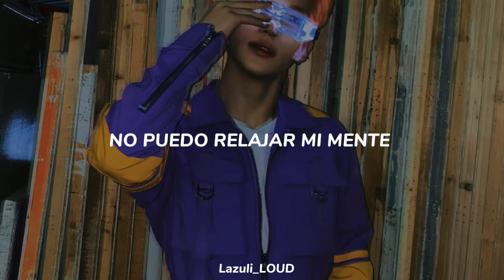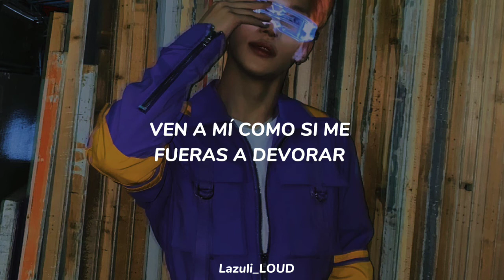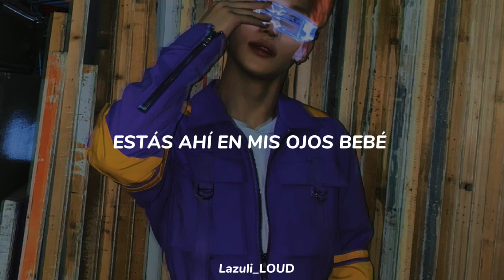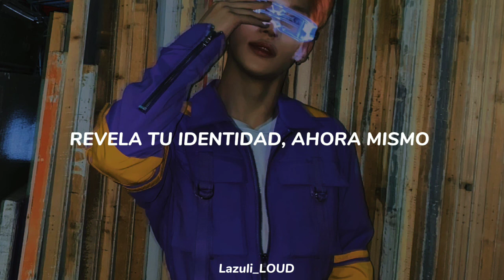YOUNITE - Swish [Traducida al español]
Perdon si por los errores. cuando dice wooh yo pense q decia who xd

Artista: YOUNITE
Canción: SWISH
Album: YOUNI-Q
Fecha de lanzamiento: 25-Julio-2022

Myung Eunho
Lim Steve
Kim Hyunseung
Lee eunsang X1
Song Hyungseok
Woono Hong Wonho
DEY Kim Sehyeon
Lim Kyungmun loud
Kim Sion
Brandnewz / Younite
Brand new music / Brand new music boys
Loud / produce x 101
Canciones sub español
YOUNITE Swish español
YOUNITE Swish traducido al español
YOUNITE Swish subs español
YOUNITE Swish Traducción español
YOUNITE Swish letra español
YOUNITE Swish lyrics
YOUNITE Swish kpop
YOUNITE Swish mv
YOUNITE Swish lyrics
YOUNITE Swish color coded
YOUNITE Swish audio
YOUNITE Swish live
YOUNITE Swish dance